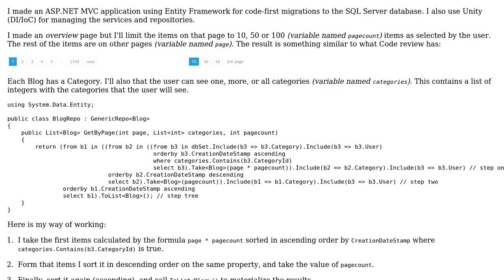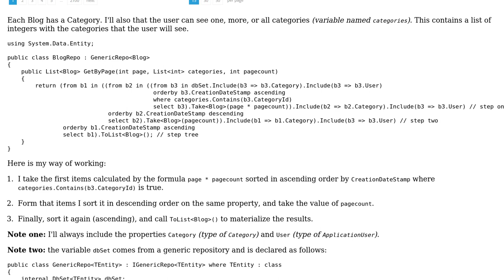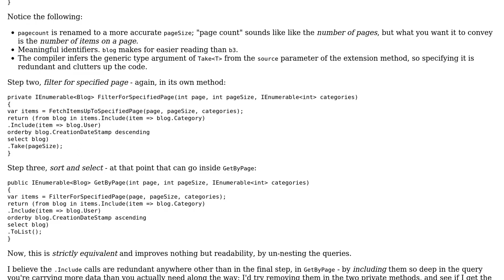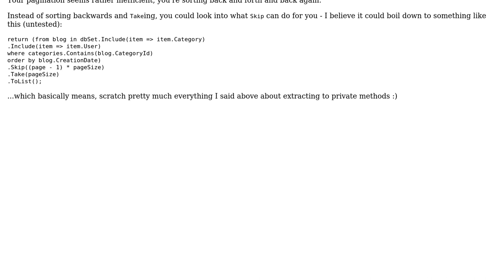Paginating blog posts from SQL server using nested LINQ statements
With thanks & praise to God, and with thanks to the many people who have made this project possible! | Content (except music & images) licensed under CC BY-SA | Music | Images & others | With thanks to user Mathieu Guindon user H. Pauwelyn user 200_success and the Stack Exchange Network Trademarks are property of their respective owners. You are responsible for your own actions.